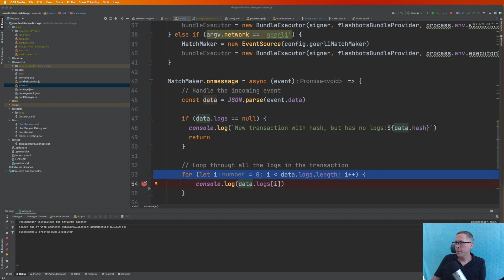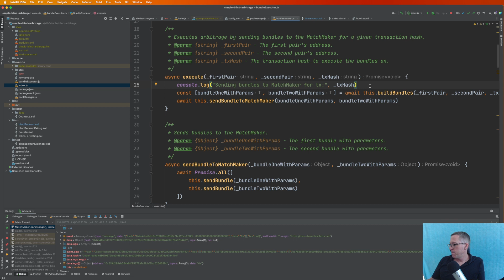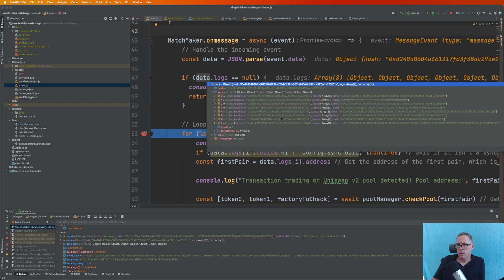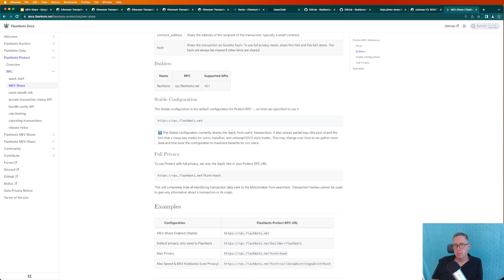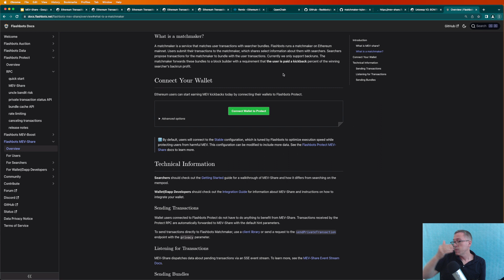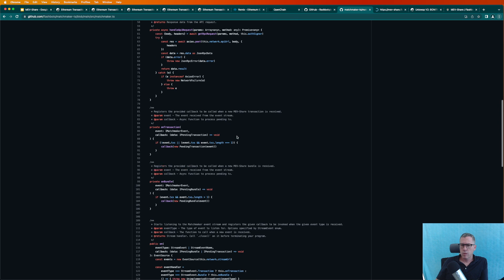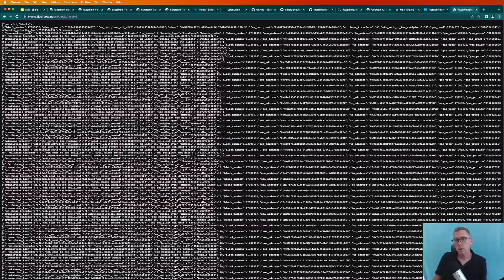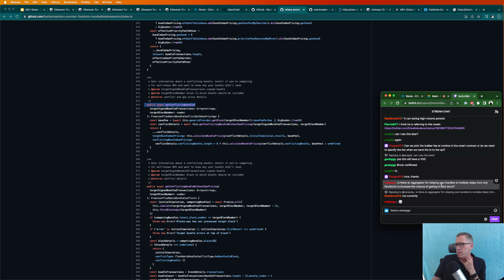Development Sandwich MEV Flashbot (part 3)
A Maximal Extractable Value (MEV) bot is an arbitrage tool that sniffs the Mempool for pending transactions on decentralized exchanges such as Uniswap and PancakeSwap. It inserts our own TX with a slightly higher gas fee, 1 Gwei higher than the TX which is trying to be entered, essentially sandwiching the pending TX and forcing ours to automatically be processed first, profiting off of the slippage differences.

Learn how to sandwich attack an unprotected DEX.
Learn how Searchers find MEV opportunities, the relationship between Searchers and Builders, atomic vs non-atomic trades, the role of latency and more.
This is your chance for an inside look into the business model of an MEV!